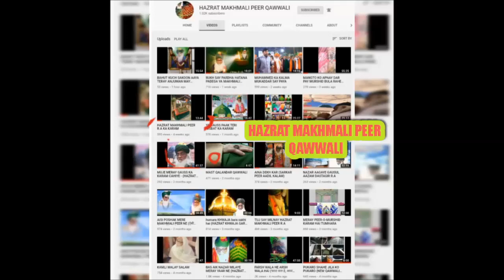MERAY PEER PAR QURBAN